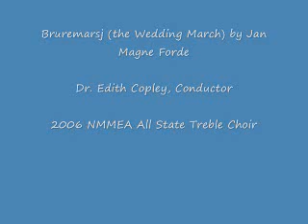"Bruremarsj" (the Wedding March) by Jan Magne Forde-2006 NMMEA All State Womens Chorus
the new mexico music educators association all state treble choir 2006 conducted by dr. edith copley...Bruremarsj by Jan Magne Forde